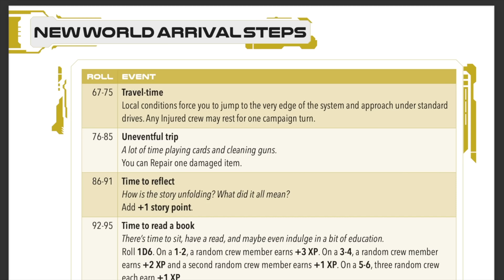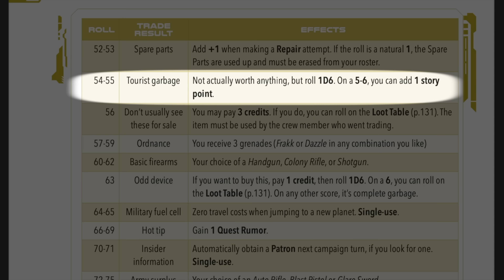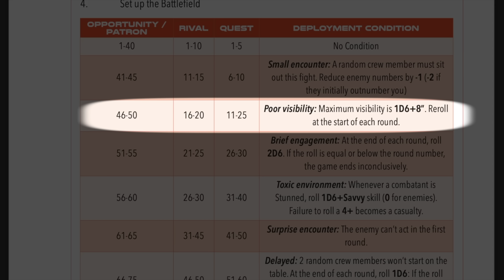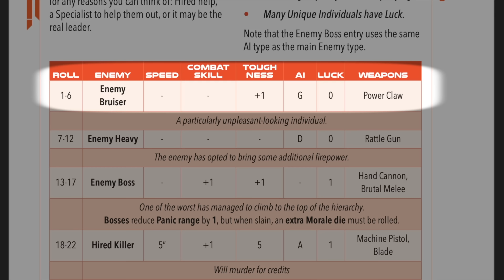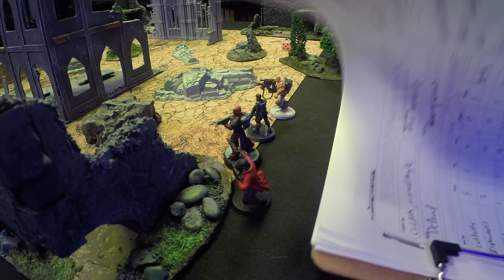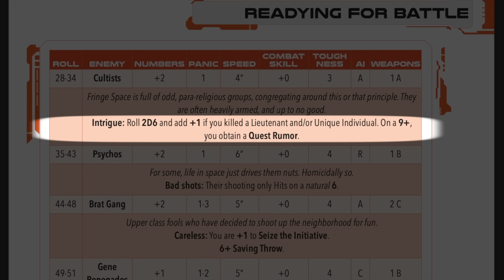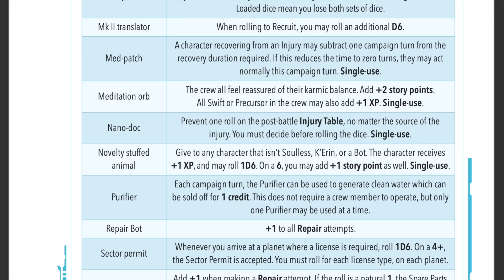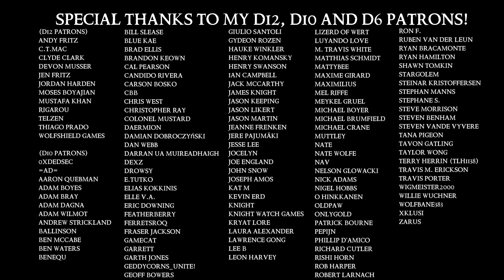Five Parsecs From Home 5: The Ruined Temple